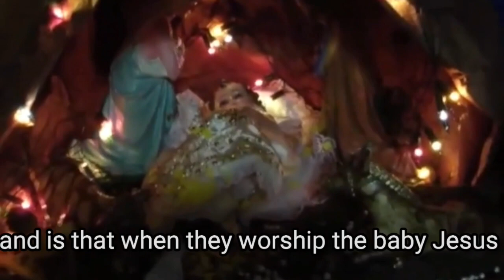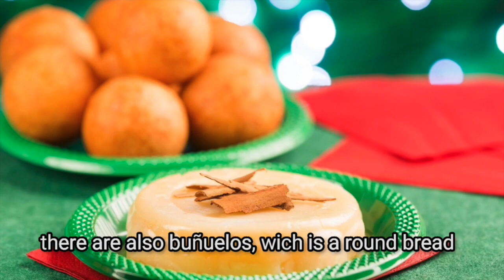Bonus Episode: Christmas in February!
A Journey through Latin America with our Latin American Associates, hosted by Arlen Casco with English subtitles. This video explores how Christmas, the coming of Jesus among us as a human being, is celebrated in Mexico, Nicaragua, Ecuador, Columbia and Venezuela.

This episode is the first of an occasional series called TAO, an acronym for “Testimonios Actuales y Ordinarios” which in English means “Current and Ordinary Testimonies.” While these episodes will continue to be produced in Latin America especially for Spanish-speaking Associates, they will be shared with subtitles in English as bonus episodes on Engaging Franciscan Wisdom.

Special Note: If you speak Spanish, you may want to look up the Spanish versions of each Engaging Franciscan Wisdom podcast. The same Franciscan Associate Arlen Casco coordinates the Spanish version; see Sabiduria Franciscana